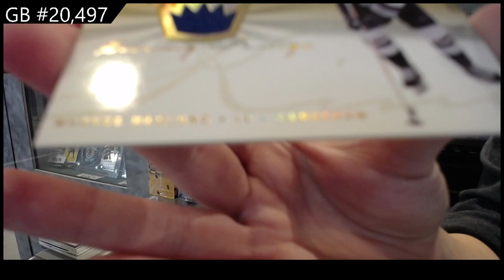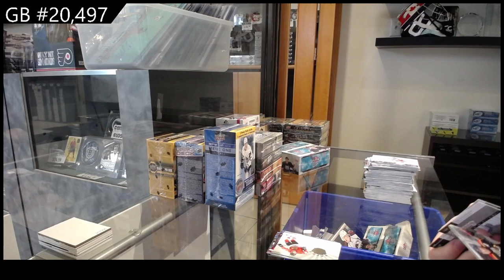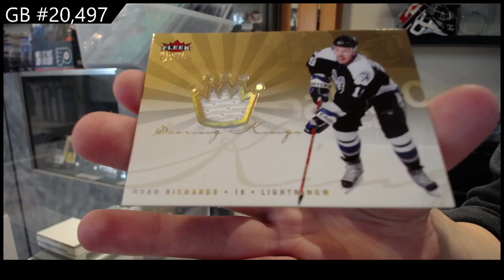2005-06 Upper Deck Fleer Ultra Hockey 2 Box Retail Break - C&C GB #20,497